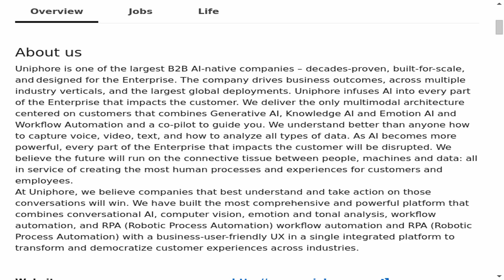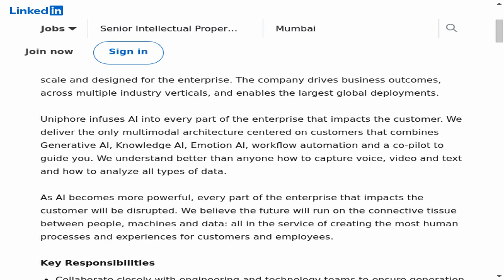Senior Intellectual Property Strategy Analyst - Uniphore | Elevate Your Legal Journey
🔍 Dive into an exciting legal career opportunity with our latest job spotlight! In this episode, we explore the Senior Intellectual Property Strategy Analyst position at Uniphore. If you're passionate, this could be your next big step in the legal field!
📍 Location: Bengaluru, Karnataka, India (Hybrid)
🕒 Employment Type: Contract
⚙️ Job Type: On-site

🔗 Apply Now:
Ready to take your legal career to the next level? Check out the full job description and apply on LinkedIn